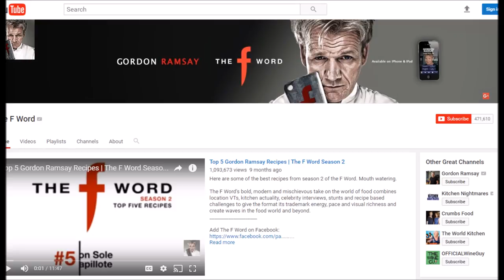Found video chief gordon ramsay show his skills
Videos Gordon Ramsay